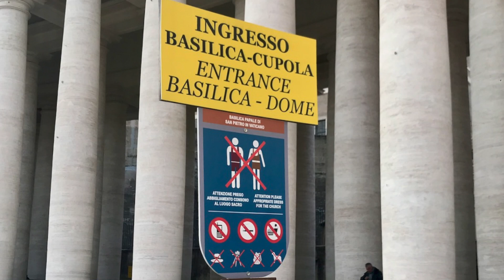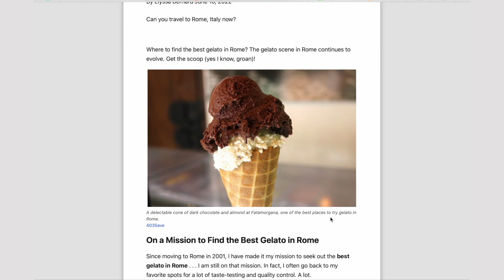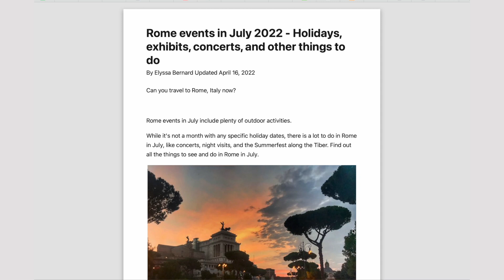Rome In July 2024 Ultimate Guide - Weather, Crowds, What To Expect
Planning a trip to Rome in July 2024? Get all the insights you need with our ultimate guide. Learn about the weather, how to beat the crowds, and the best activities to enjoy during your stay.

From what to pack to the top sights to see, we've got you covered for your summer adventure in Rome.

🛌 FIND ACCOMMODATIONS IN ROME

⌚ CHAPTERS/ TIMESTAMPS

00:00 - Intro
00:27 - What is the weather like, and how should you pack
02:00 - Things you can do when you visit Rome in July
04:17 - Foods in July
05:02 - What can you expect in Rome in July
06:35 - How to stay hydrated and fresh

📕 LOOKING FOR THE PERFECT 3-DAY ITINERARY? - Get the Rome in July eBook with itinerary and maps!

🛍 SHOP FOR YOUR TRIP TO ROME

🧴 Flexible Water Bottle
🧣 Light scarf
👕 Short Sleeved Shirt
☂️ Travel Umbrella
🎒 Backpack Travel
👟 Walking Shoes - https - //amzn.to/3TCwGOW
👟 Comfortable Sandals
👒 Sun Protection Hat
💦 Cooling Towel

This video is about - Rome In July
But It also covers the following topics:

-Rome Summer Guide
-Rome Weather July
-Rome 2024 Travel Tips

👋 I’m Elyssa and this is Romewise, your go-to guide to Rome and Florence, Italy!

We are a participant in the Amazon Services LLC associates program, an affiliate advertising program designed to provide a means for us to earn fees by linking to amazon.com and affiliated sites. You are in NO WAY obligated to use these links.

© COPYRIGHT: This video and my YouTube channel contain dialogue, music, and images that are the property of Romewise. You are authorized to share the video link and channel and embed this video in your website or others provided you link back to my channel.